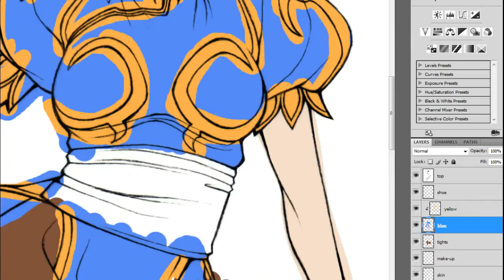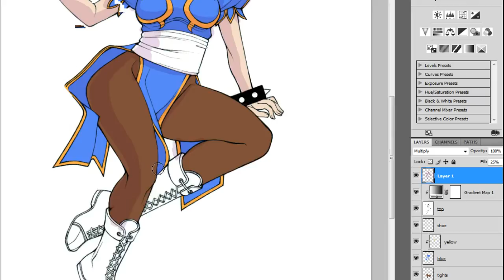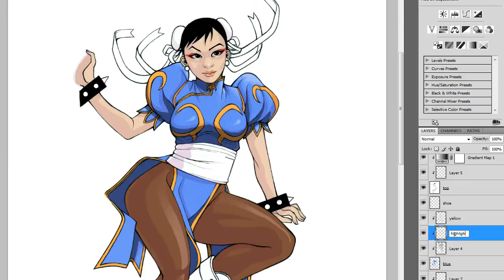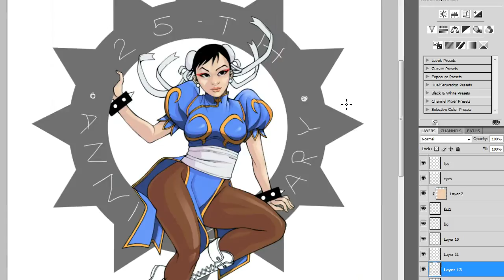Speed Art 5 - Chun-Li from Street Fighter - 25th Anniversary - Tuesday Night Sketch Series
--At normal speed this took just over 4 hours--

The character "Chun-Li" is owned by Capcom and is featured in their game series "Street Fighter".

Tuesday Night Sketch (TNS) is a weekly series, where I will be posting process / speed art videos of various gaming, comic, anime, and other pop culture characters. These pieces will be featured on my Tumblr, Blog, and DeviantArt.
Feel free to make suggestions on each video for what I should draw next week!

Tools Used:
  Pencil - Eraser
  Micron Pens
  Epson Scanner
  Photoshop CS4 - Wacom Tablet

Song: "Titan 2"
Musician: KedroMelon

This and more songs, featured here at Chiptunes = WIN \m​|​♥​|​m/